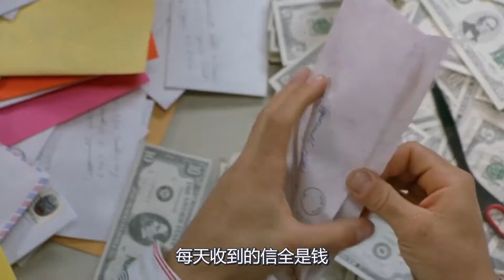小伙穷的只能吃皮鞋，最后居然成为了一代教父，赚钱速度快过印钞《黑帮掌门人》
💗更多【萌妹电影】的精彩视频🎬💗